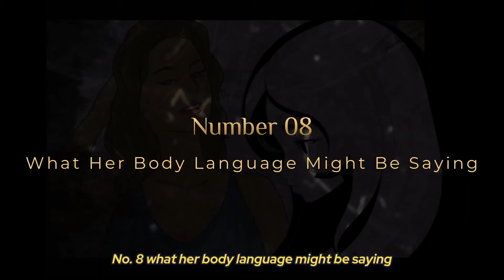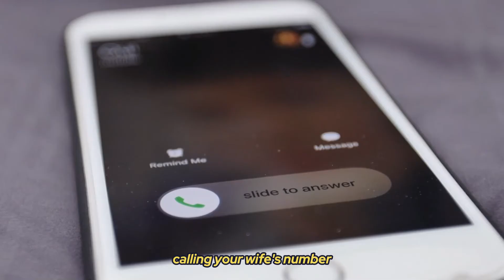10 Signs That Your Wife Is Sleeping With Someone Else!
10 Signs That Your Wife Is Sleeping With Someone Else!

Discover the 10 telltale signs that may indicate your wife is having an affair. From changes in behavior to secretive phone calls, learn how to spot the red flags and address the situation head-on.

𝐂𝐡𝐚𝐩𝐭𝐞𝐫𝐬:
00:33 Signs of being secretive with her phone.
01:02 Guarding her phone excessively.
01:33 Catching her in lies about her whereabouts.
02:02 Signs of guilt in her body language.
03:15 Decreased intimacy in the bedroom.
03:53 Changes in cuddling behavior.
04:20 Spending more time with single friends.
05:28 Increase in effort put into appearance.
06:04 Decreased expressions of love and care.
06:36 Unanswered calls and suspicious voice tone.

This video discusses "10 Signs That Your Wife Is Sleeping With Someone Else." It covers various indicators such as changes in phone behavior, catching her in lies, body language cues, decreased intimacy, cold affection, spending time with single friends, changes in appearance, missing displays of affection, unanswered calls, and detecting unfamiliar scents. The video emphasizes paying attention to these signs and trusting one's instincts while navigating suspicions of infidelity in a relationship.

Discover the telltale signs of infidelity in your relationship. From secretive phone behavior to changes in intimacy, uncover the truth behind cheating spouses. Learn to recognize the subtle clues and trust your instincts. Relationship advice for navigating the harsh reality of betrayal.

I hope you enjoy the "10 Signs That Your Wife Is Sleeping With Someone Else! cheatingsigns wife" video.